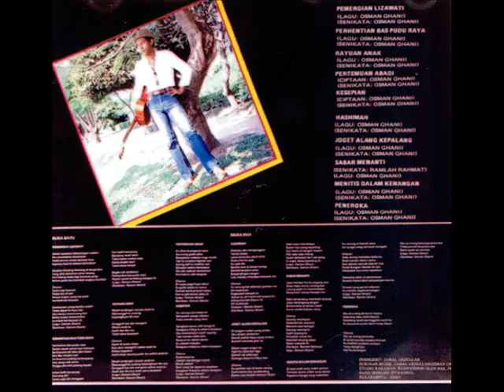osman ghani _ hashimah (1984)